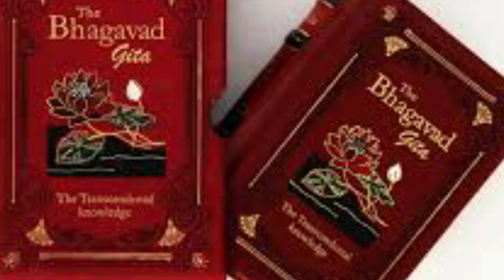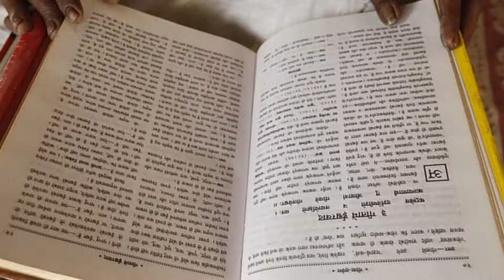సౌదీ అరేబియాలో లక్షల సంఖ్యలో అమ్ముడవుతున్న భగవద్గీత పుస్తకాలు.! చూసి షాకైన పాకిస్తాన్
watch : సౌదీ అరేబియాలో లక్షల సంఖ్యలో అమ్ముడవుతున్న భగవద్గీత పుస్తకాలు.! చూసి షాకైన పాకిస్తాన్